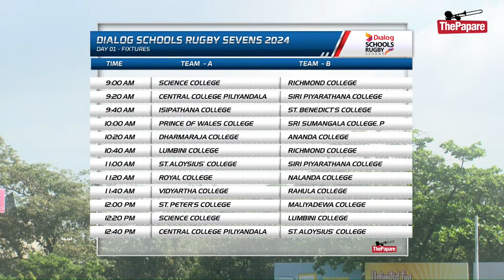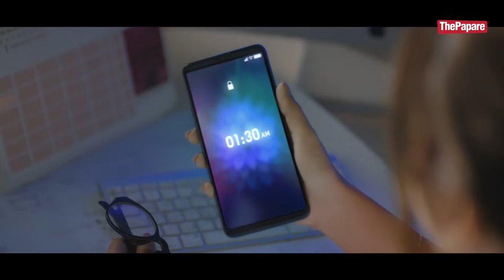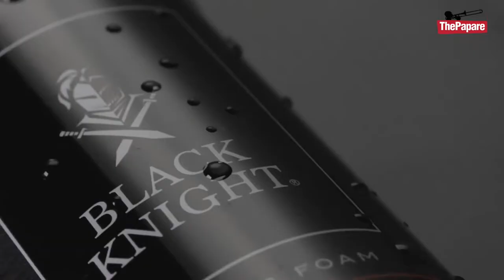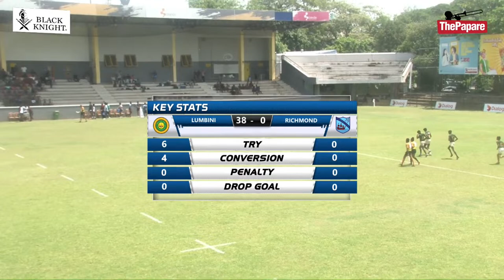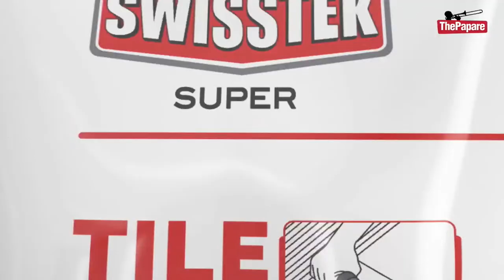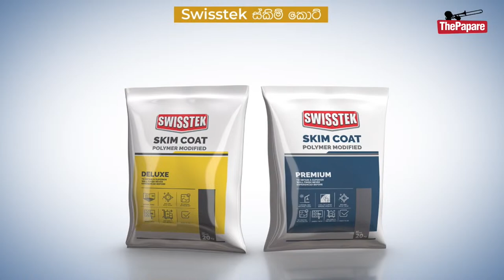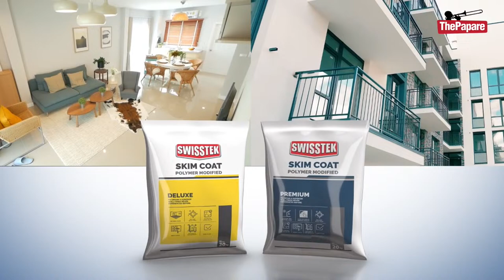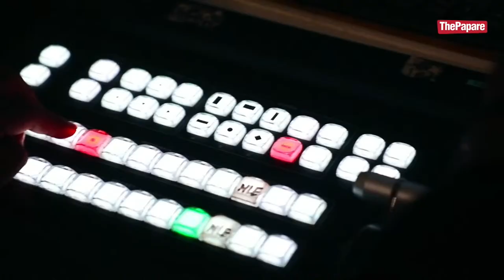Dialog Schools Rugby Sevens 2024 - Day 01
Dialog Schools Rugby Sevens 2024 will be worked out at Royal College Sports Complex on the 20th and 21st of April.

Watch LIVE & EXCLUSIVE Action on ThePapare TV (Dialog Television Ch. No.63), Dialog ViU app, and ThePapare.com from 9:00 am (GMT + 5:30) onwards.